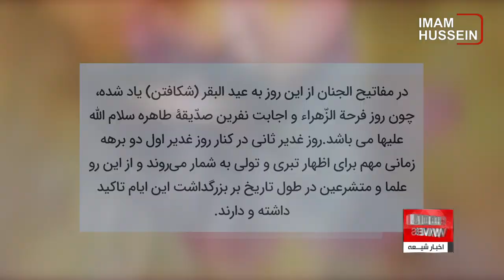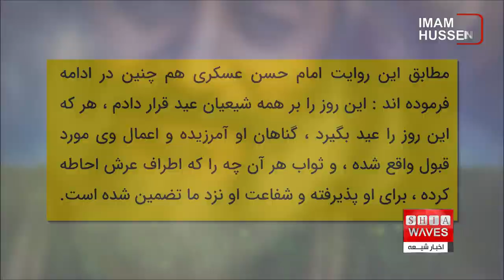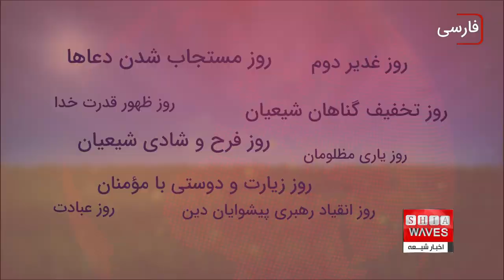آغاز ایام شادی و سرور شیعیان در سراسر جهان با فرا رسیدن روز فرحة الزهراء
حیدر مجید گزارش می دهد

نهم ربیع الاول با پایان یافتن ایام سوگواری اهل بیت علیهم السلام ، روز آغاز شادی و سُرور شیعیان است.
در فضیلت این روز ، روایاتی از معصومین علیهم السلام نقل شده ، هم چنین برخی از علمای شیعه در این رابطه مطالبی گفته اند.
اعمالی در فضیلت این روز بزرگ که فرحة الزهرا و غدیر ثانی نام نهاد شده ، نیز توصیه شده است.
با فرا رسیدن نهم ربیع الاول، سالروز هلاکت بزرگ دشمن اهل‌بیت علیهم السلام شادی و سرور شیعیان در سراسر جهان آغاز می شود.
به همین مناسبت، عاشقان اهل بیت عصمت و طهارت علیهم السلام در سراسر جهان با برگزاری مراسم‌ “فرحة الزهراء” به جشن و سرور و شادی می پردازند.
محبان اهل بیت علیهم السلام پس از دوماه عزاداری بر حضرت سید الشهدا علیه السلام رخت شادی بر تن می‌کنند و به شادی حضرت زهرا سلام الله علیها شادمان هستند.
نهم ربیع الاوّل دوّمین عید بزرگ شیعیان است و از آن به غدیر ثانی نیز تعبیر شده است ، در مفاتیح الجنان از این روز به عید البقر (شکافتن) یاد شده، چون روز فرحة الزّهراء و اجابت نفرین صدّیقۀ طاهره سلام الله علیها می باشد.
روز غدیر ثانی در کنار روز غدیر اول دو برهه زمانی مهم برای اظهار تبری و تولی به شمار می‌روند و از این رو علما و متشرعین در طول تاریخ بر بزرگداشت این ایام تاکید داشته و دارند.
سيد بن طاووس در كتاب زوائد الفوائد از احمد بن اسحاق قمى نقل کرده که او نیز از امام حسن عسکری عليه السلام چنین روایت نموده که از آن امام بزرگوار پرسیدم : آيا از براى اهل بيت در امروز فرحى تازه روى داده است؟ ، حضرت فرمودند : كدام روز حرمتش نزد اهل بيت عظيم تر است از امروز ، كه روز نهم ربيع الاول است.
مطابق این روایت امام حسن عسکری هم چنین در ادامه فرموده اند : این روز را بر همه شیعیان عید قرار دادم ، هر که این روز را عيد بگيرد ، گناهان او آمرزيده و اعمال وی مورد قبول واقع شده ، و ثواب هر آن چه را كه اطراف عرش احاطه کرده ، برای او پذیرفته و شفاعت او نزد ما تضمین شده است.
هم چنین در كتاب زاد المعاد علامه مجلسى از امیرالمومنین علی بن ابی طالب علیه السلام نیز روایت شده که فرمودند : به خدا سوگند كه اين روز ، همان روزى است كه حق تعالى در آن ، ديده ی آل رسول را روشن گردانيد و من براى اين روز هفتاد و دو نام مى دانم.
در ادامه ی این روایت ، امیر المومنین ، هفتاد و دو نام برای این روز ذکر فرمودند ، که روز غدير دوم ، روز تخفيف گناهان شيعيان ، روز مستجاب شدن دعاها ، روز ظهور قدرت خدا ، روز فرح و شادى شيعيان، روز يارى مظلومان، روز زيارت و دوستى با مؤمنان ، روز عبادت ، و روز انقياد رهبرى پيشوايان دين از جمله اسامی هستند که آن حضرت بر این روز ، نام نهاده اند.
شیخ عباس قمی در کتاب وقائع الایام صفحه ۳۱۵ در رابطه با این روز می نویسد : روز نهم ربیع الاول ، روزی عظیم الشان و روز سرور شیعه و عید بزرگ آنها است ، حضرت رسول این روز را عید قرار داده و امر کرده که مردم نیز آن روز را عید قرار دهند ، هر که در این روز چیزی انفاق کند ، گناهانش آمرزیده است ، مستحب است در این روز اطعام برادران مومن و خشنود کردن آنها و توسعه دادن در نفقه و پوشیدن جامه نو و شکر و عبادت خدا ، و این روز ، روز برطرف شدن غم هاست .
صاحب جواهر الکلام در جلد پنجم این کتاب صفحه ۴۳می نویسد : به تحقیق به روایت مفصلی از پیامبر اکرم صلی الله علیه و اله در فضل و برکت این روز و اینکه روز شادی و سرور برای ایشان می باشد برخورد کردم که ذهن انسان در فهم آن محیر و سرگردان می شود.
مرجع عالیقدر آیت الله العظمی سید صادق حسینی شیرازی نیز در رابطه با روز نهم ربیع الاول فرموده اند: «ایام عزای اهل بیت علیهم السلام تا هشتم ربیع الاول سالگرد شهادت امام حسن عسکری علیه السلام ادامه می‌یابد. ما هم به دستور العملی که ائمه معصوم علیهم السلام به دست ما داده‌اند که «وَیَفْرَحُونَ لِفَرَحِنَا وَیَحْزَنُونَ لِحُزْنِنَا» (بحارالانوار، ج۴۴، ص۲۸۷)، همه این موسم عزا را عزاداری می‌کنیم و در نهم ربیع الاول که به فرموده حضرات معصومین علیهم السلام عید است، ما نیز در آن روز عید می‌گیریم و در شادی آنان شادی می‌کنیم».
اطعام مؤمنان، ابراز شادمانی و خشنود نمودن دیگران ، توسعه در نفقه، پوشیدن جامه‌های نو و شکر و عبادت خدای متعال از جمله اعمال مستحب در روز نهم ربیع الاول است.